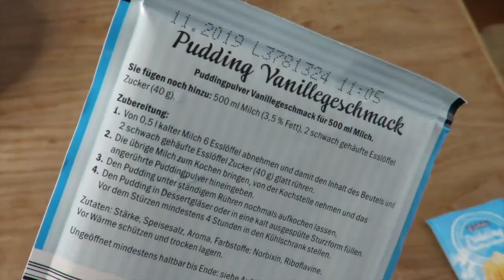Apfelkuchen vom Blech / Apple Crumble Cake with Custard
Einen Apfelkuchen vom Blech backen, mit Pudding und Zimtstreuseln.

Zutaten für den Teig:
450 g Mehl
300 g Butter
150 g Zucker
1 Ei
viel Zitronenschale

Streusel:
100 g Mehl
1/2 bis 1 Tl. Zimt
75 g Zucker
75 g Butter

Ausserdem noch:
1,5 kg mürbe Äpfel
2 Pck. Vanille-Puddingpulver zum kochen
4 El. Zucker
1 l Milch

Viel Spass